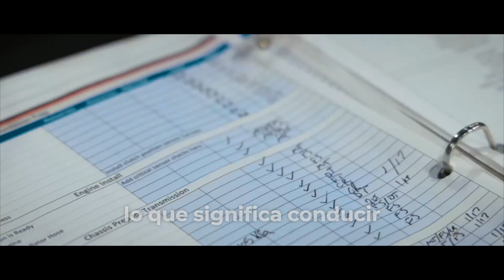¡El Auto Manual MÁS Potente del Mundo: ¿Un Paso Atrás o una Revolución del Pasado?